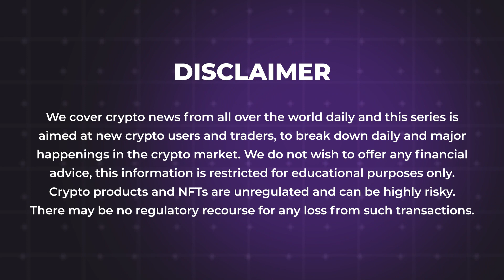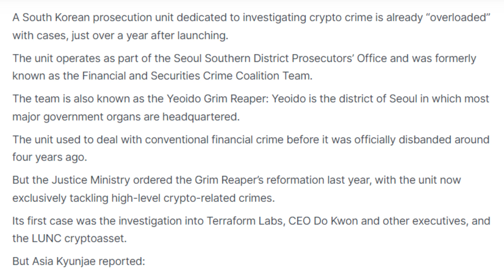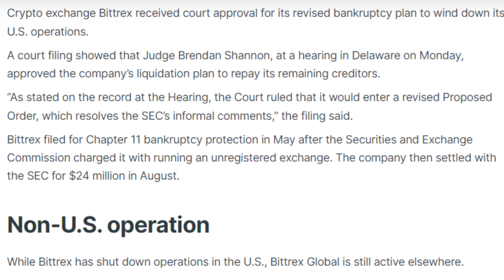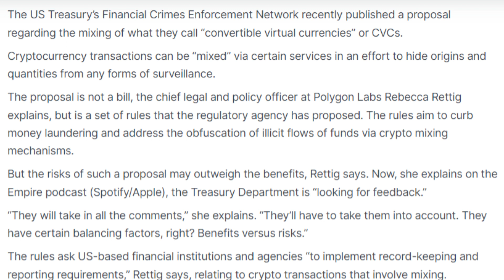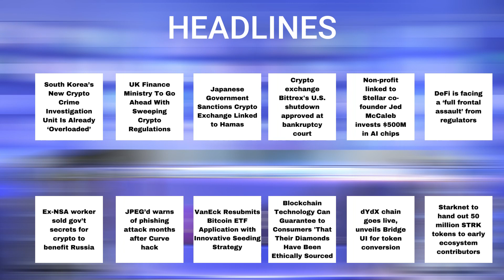01/11/2023| Cryptocurrency news today | Crypto news today | Bitbns English news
-South Korea’s New Crypto Crime Investigation Unit Is Already ‘Overloaded’
-UK Finance Ministry To Go Ahead With Sweeping Crypto Regulations
-Japanese Government Sanctions Crypto Exchange Linked to Hamas
-Crypto exchange Bittrex's U.S. shutdown approved at bankruptcy court
-Non-profit linked to Stellar co-founder Jed McCaleb invests $500M in AI chips
-DeFi is facing a ‘full frontal assault’ from regulators
-Ex-NSA worker sold gov’t secrets for crypto to benefit Russia
-JPEG’d warns of phishing attack months after Curve hack
-VanEck Resubmits Bitcoin ETF Application with Innovative Seeding Strategy
-Blockchain Technology Can Guarantee to Consumers 'That Their Diamonds Have Been Ethically Sourced
-dYdX chain goes live, unveils Bridge UI for token conversion
-Starknet to hand out 50 million STRK tokens to early ecosystem contributors